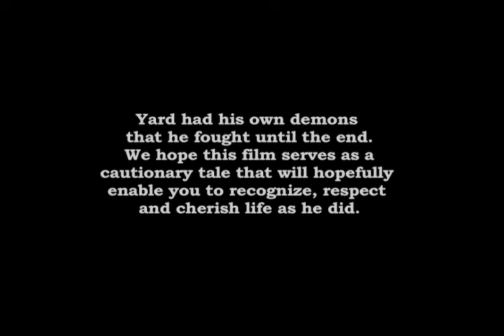The Beast Is Comming!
Yard tries hard to discover what is real.